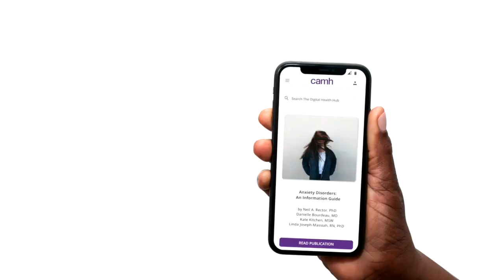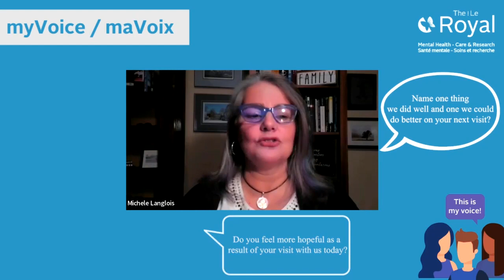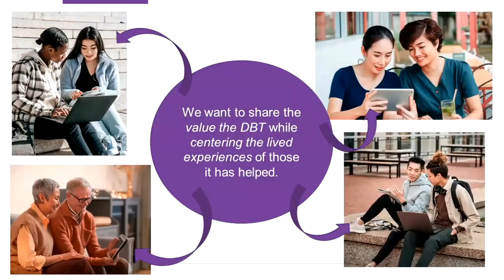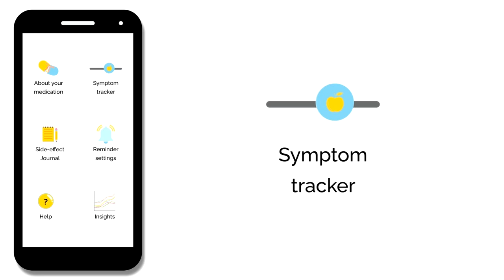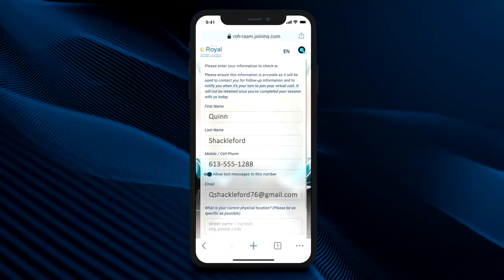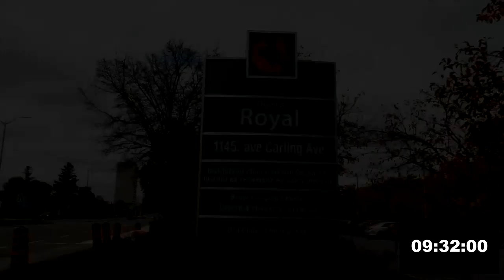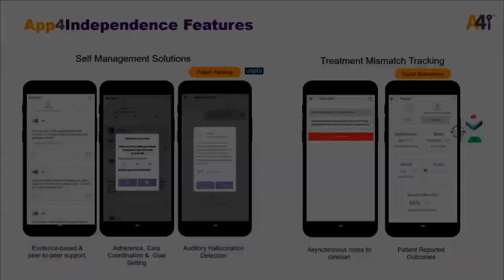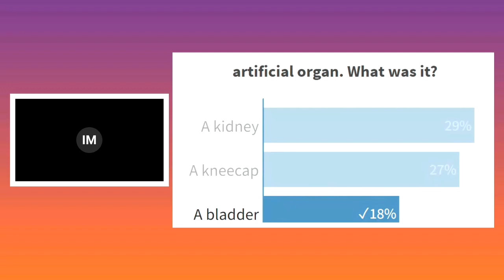Innovation Expo 2022, hosted by CAMH and The Royal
Hosted by CAMH and The Royal on May 18, 2022, Innovation Expo 2022 is a pitch-style competition, where finalists present their innovative ideas to a panel of judges for a chance to win $50,000 in funding.

Bringing together health care providers, clients and families, start-ups, and the broader community, Innovation Expo 2022 promotes the importance of transformation and growth in the digital health space.

This virtual event explores the future of digital health solutions including:

·         A keynote address by Muhammad Mamdani (he/him), Vice President - Data Science and Advanced Analytics, Unity Health Toronto
·         A panel discussion with Dr. Damian Jankowicz (he/him) – VP Information Management, CIO, CPO at CAMH and VP, CIO at The Royal – and other industry experts
·         Pitches from CAMH and Royal finalists as they compete for two $50,000 prizes